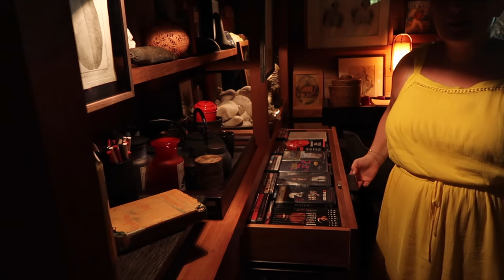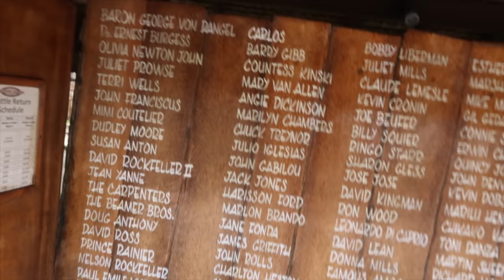Francois Nars Invites us to his Private Island